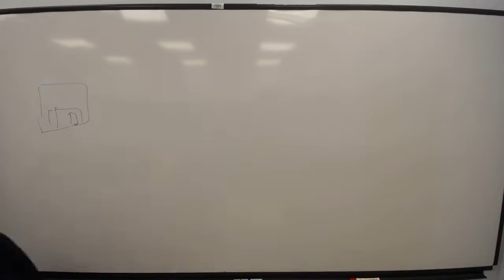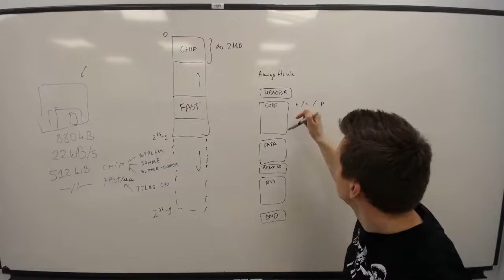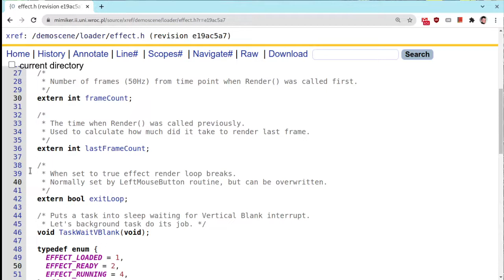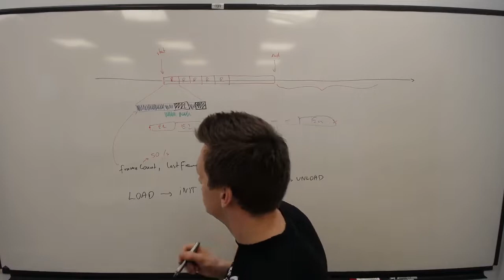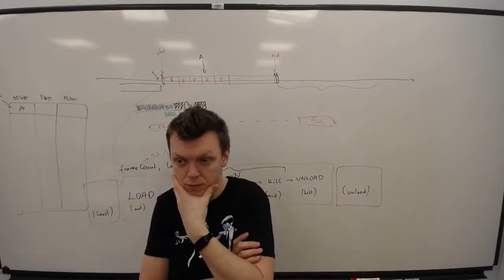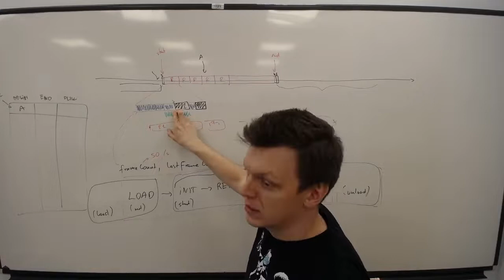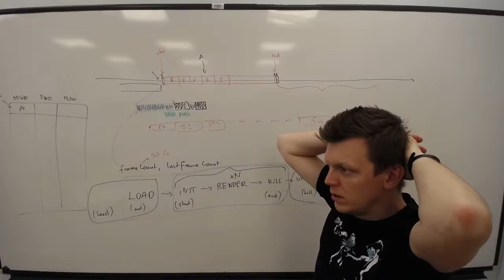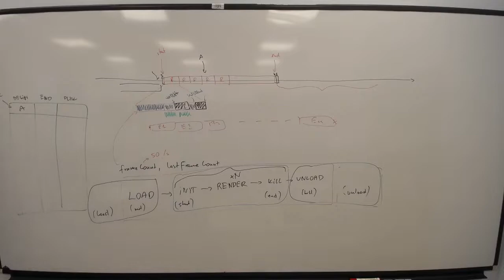[DEMO21] Wykład 11: Architektura dema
Programowanie efektów graficznych na Amigę 500.